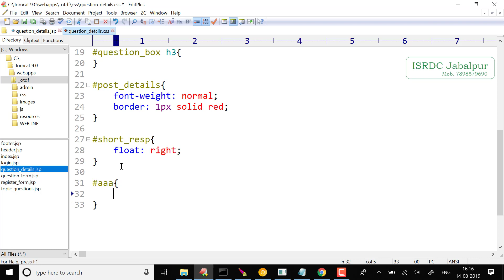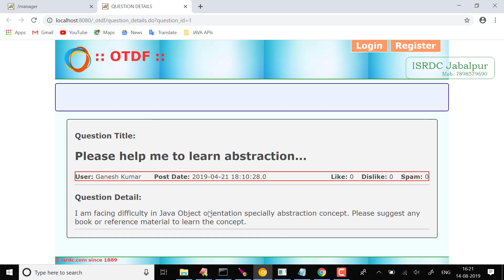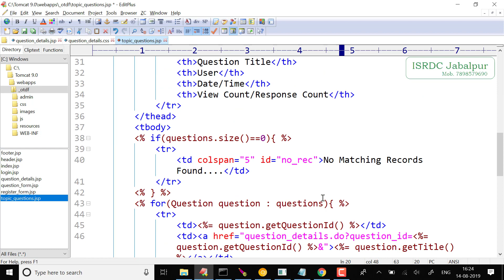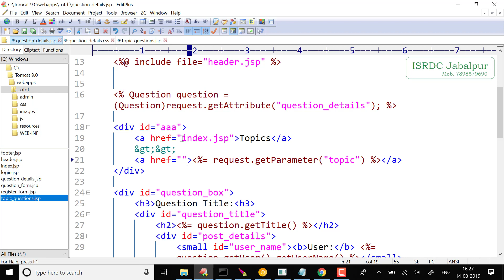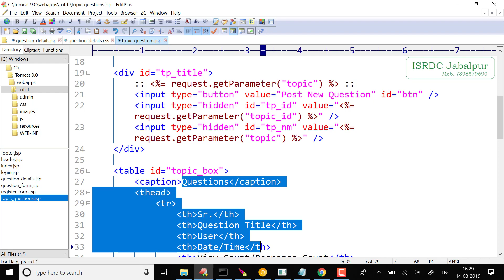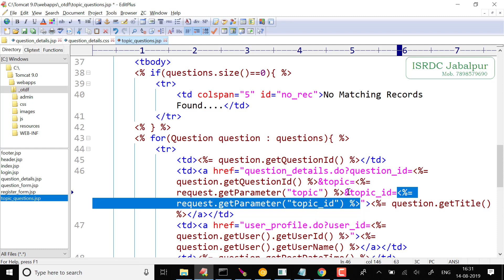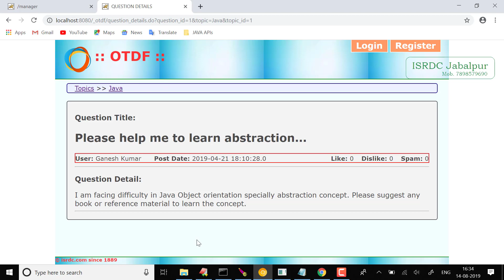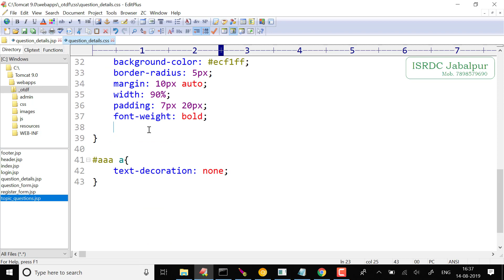OTDF a Partial Project Implementation using Servlet & JSP ~ Part - 19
Question Details ~ Part - 7